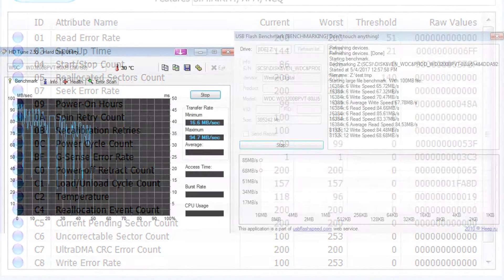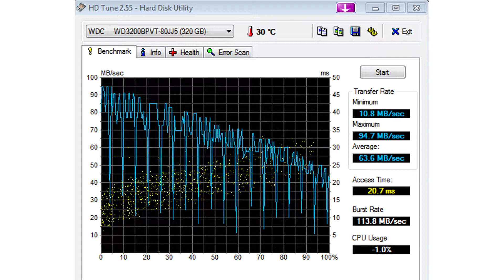#097 320GB Western Digital WD3200BPVT laptop HDD Benchmark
320GB Western Digital WD3200BPVT laptop HDD Benchmark